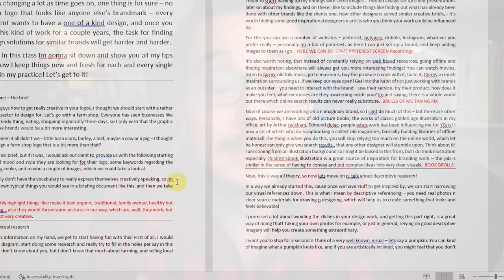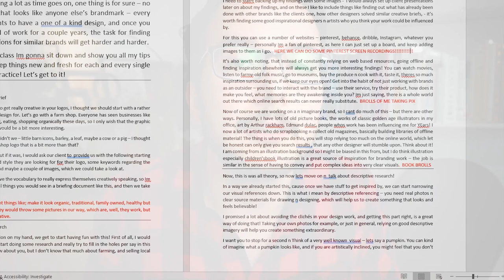A Day in the life of a Graphic Design Content Creator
Watch this video and learn how I create content on my own! Hi Guys, this is Laz Here! In this video we are going to go through my take on a - day in the life of a content creator - style design vlog, as you can learn all about how I have written, recorded, and marketed a series of  beginner level graphic design courses for Creative Fabrica.

After my week in the life of a graphic designer video and my realistic day in the life of an illustrator one, it is only natural that I also wished to tell you all about my approach and strategies when it comes to documenting and 'packaging' graphic design projects and classes in the form of digital content creation. I hope you find it useful, whatever sort of content you are creating & whatever your niche may be  - whether you are an aspiring youtuber, a social media marketer, podcaster, a content creator of any kind, you will see something in here you can use!

If you are interested in the content itself - the graphic design courses I have created, here's some more info on them:It is a set of 4 graphic design classes for beginners (roughly an hour long each!) - all of them having their own respective topics:
 - How to come up with creative logo ideas
 -  Figurative Logo Design in Adobe Illustrator
 - Icon set Design in Adobe Illustrator
-  How to Craft the Perfect Design Project Presentation
📲LOOK FOR THEM HERE;Creative Fabrica's site (under the 'graphic design' classes section - obviously!)

⏰TIME STAMPS
0:00 is content creation a real job ?!
2:16 how to write content
4:12 how to film better videos
6:20 how to be more confident on camera
7:47 my social media approach

If you're new here, Welcome! 👋 On this channel we share tutorials & insights into illustration, graphic design, interior design, architecture and art 🖌️📐. 😁

➕ ABOUT US:
Dantier + Balogh is an interior design and branding studio based in London, UK which specialises in graphic design, content creation and interior solutions for residential properties, hospitality & brand experiences;

🔊 AUDIO:
Music from Uppbeat (free for Creators!):
Cruen - The Lowdown

Youtube Music Library:
Josh Pan - Calvin harris
Jeremy Blake - Sirius jazz
Wayne Jones - Retro

📽 FILMING EQUIPMENT:
Marantz MPM-1000U USB condenser microphone
Boom mic stand
Amazon Basics tripod
Sony Alpha 5000 camera
ESSDI soft box light

Love you guys! Jacqueline & Laz